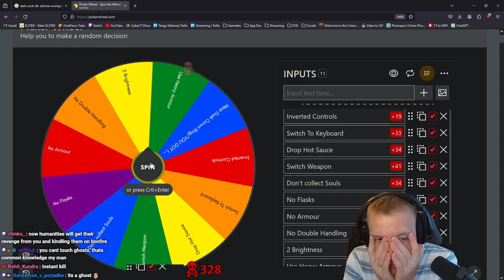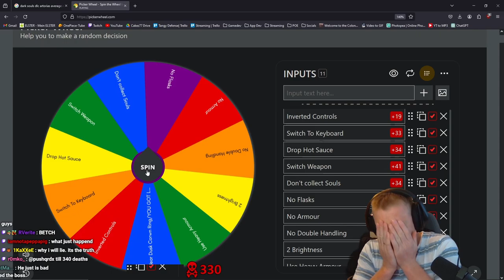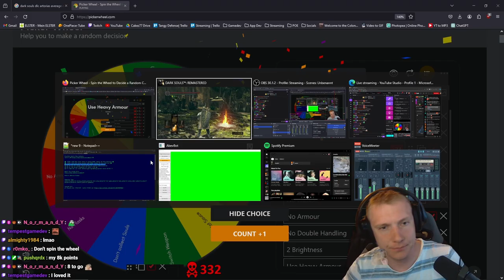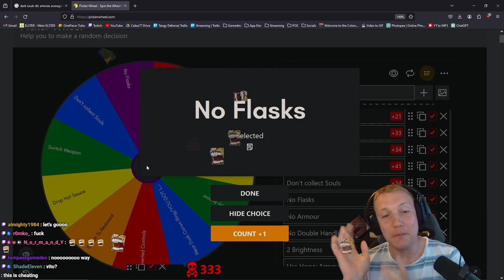If You Can't DODGE em, TANK em! (First Time Dark Souls 1) #27